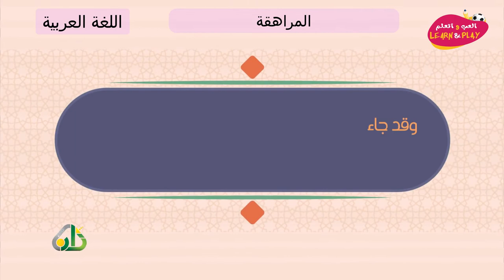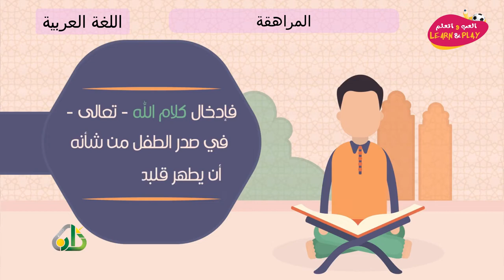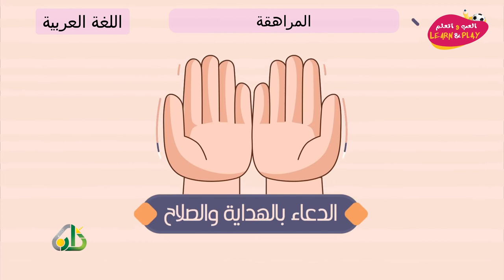المراهقة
Haytham Sarhaan